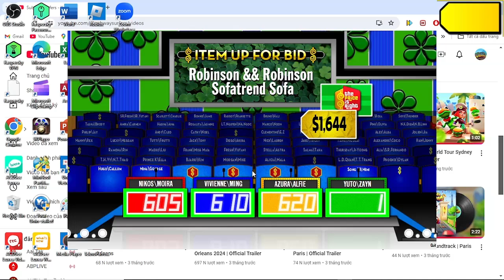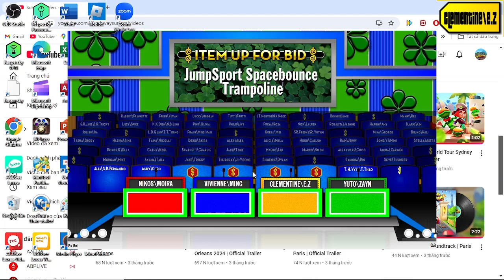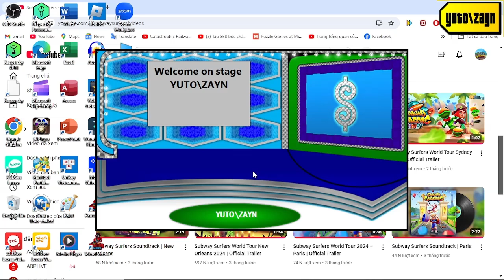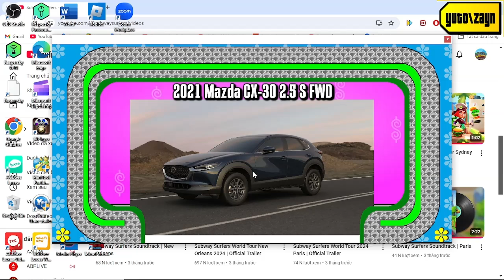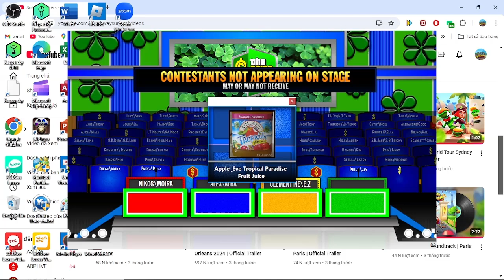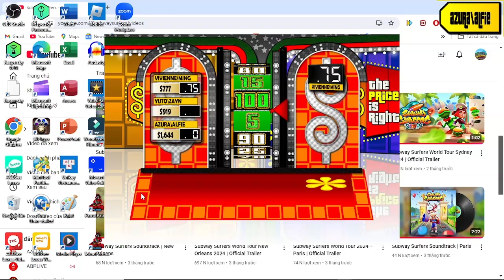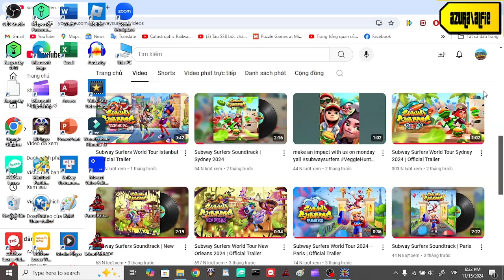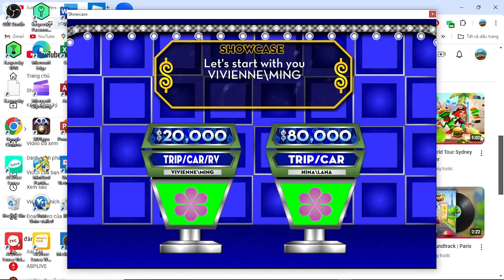Ngục Kon Tum 1931 special part 1/6 (Day 1 12/12/2024(part 1-2))